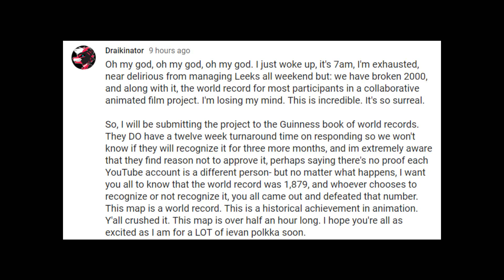quick reminder that draikinator broke a world record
i am SO asking for the guinness book of world records for christmas